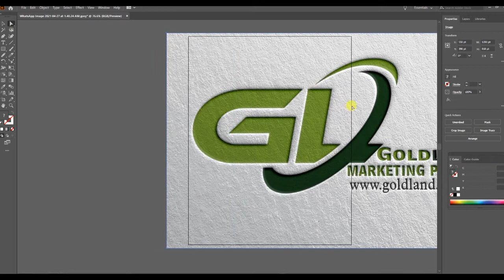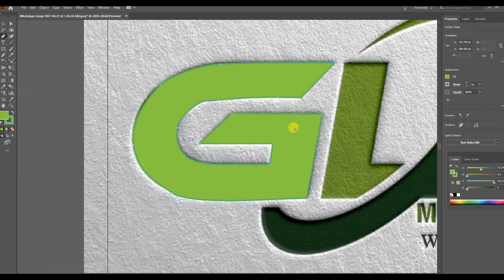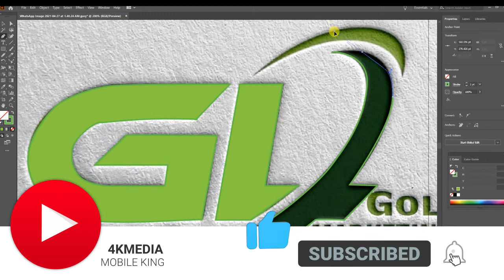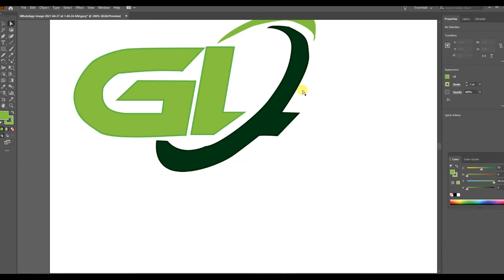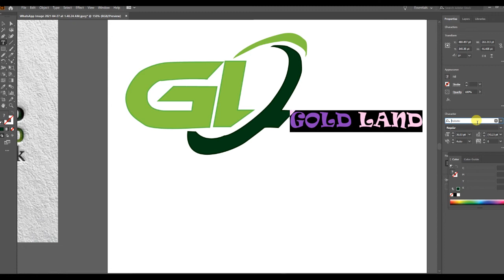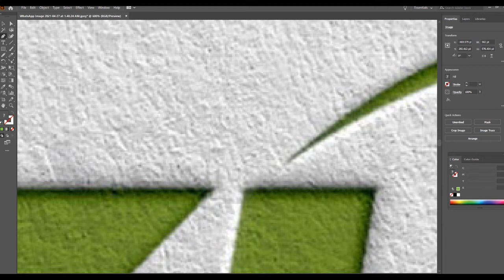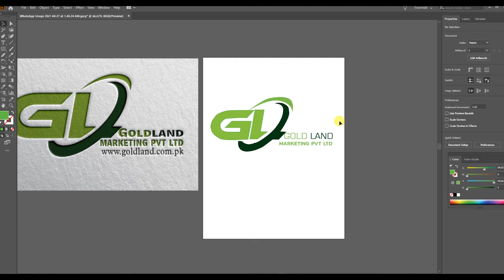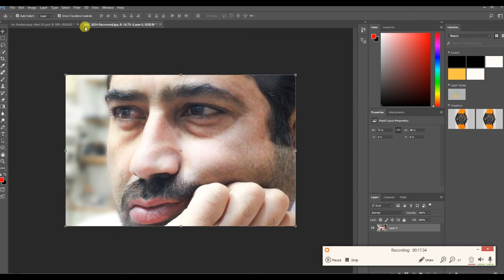illustrator new logo design tutorials